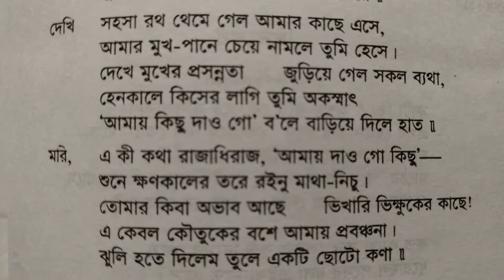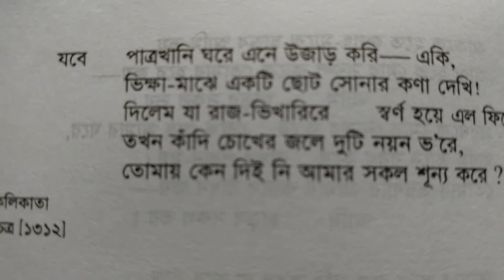KRIPON (Ami Bhikkha Kore...) - Rabindranath Tagore কৃপণ - রবীন্দ্রনাথ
আবৃত্তি: অসীম বন্দ্যোপাধ্যায়
Recited by Asim Bandyopadhyay AsimBando A poem written by RabindranathTagore